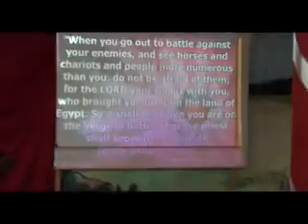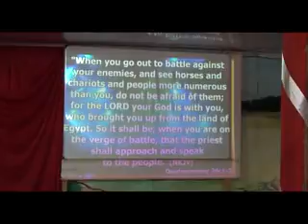BISHOP FAVOUR LAWRENCE DIVINE SPEED